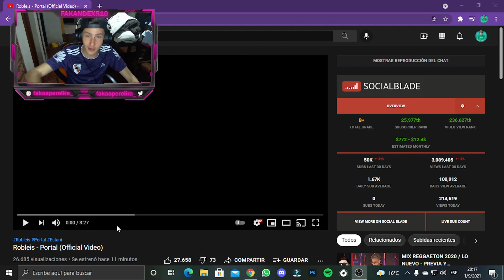REACCIONO A Robleis - Portal (Official Video) / SU MEJOR TEMA??? 😱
¡MI HERMOSO SERVIDOR DE DISCORD!